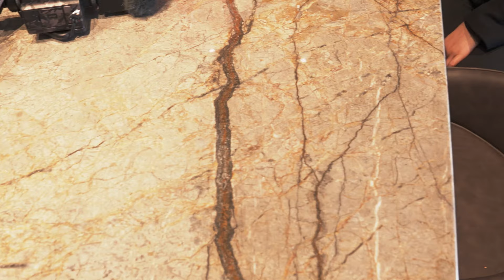【DinTer】林口兩千萬的新家！400萬裝潢+破百萬的石材是什麼水平？分享買房小故事，觀眾霸氣抖內大理石！買房糾紛搞到要找律師？？New House Tour！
人生第一次買房，就來到網路上大家都靠北說不好的林口
什麼濕氣太重上下班太塞，但是一向鐵齒固執的我才不管別人怎麼說
好朋友Xargon決定要簽的那天我也當跟屁蟲過來看一秒就入坑！
該說買得很聰明還是很隨便？

過了將近一年，來跟各位分享這些過程和買新家的喜悅

雖然過程異常的辛苦，但最終的果實是甜美的
謝謝那些在過程中幫助過我的人，還有每次都乖乖吃廣告的你們，嘻嘻

洗手檯走道牆（銀白龍）主臥電視牆（水晶木紋）👉蕙佑石材（花蓮新城鄉北埔路101巷19號）
電視牆（雕刻白）及夢幻山水石材👉忻盛石材（台中烏日區太明北路312號 ）
床墊資訊👉gudreams（信義誠品B1）
沙發資訊👉圍家庭家居wayhomefurniture
中島廚具設計👉曾先生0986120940(內湖)
整體風格設計👉西城設計 Jarvis
協助律師👉陳義文（晟奕法律事務所）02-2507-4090
石材切割拼貼👉許孝文（豐藝實業有限公司）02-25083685

►Prev上一部影片 【DinTer】下海陪玩日記番外篇– 相位衝擊AP流趙信Xin Zhao JG 極限1打5！這樣接招打兩套！老闆贊助支票任我開？Everfrost+ Nashor's Tooth Xin Zhao！
►More Highlight 更多精華 【DinTer】下海陪玩日記最終回–相位衝擊趙信Xin Zhao JG 毀滅式1捅3！拉贊助拉到像詐騙集團？極限鎖血+放生老闆？！Everfrost+ Nashor's Tooth！